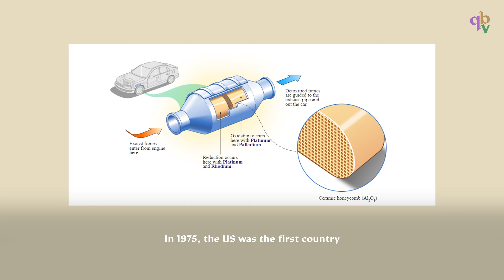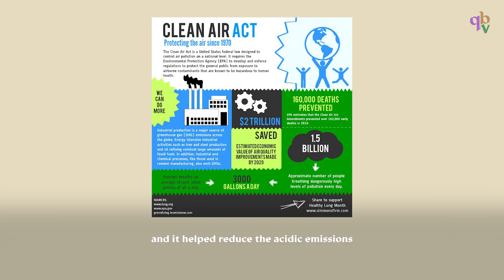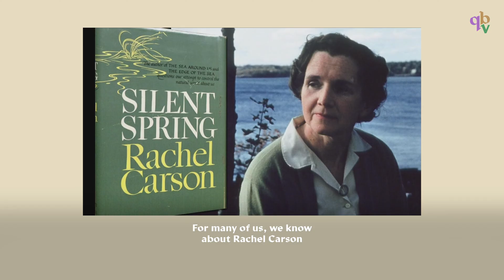Five Environmental Problems We Fixed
Environmental problems we fixed in the United States. Can climate solutions happen, or are they foreign from what we see today?

Let's take a look back at the context.

The United States has faced numerous environmental challenges throughout its history, yet persistent activism, legislation, and innovation have led to significant progress in addressing these issues. These successes demonstrate the power of collective action and informed policy, inspiring further efforts to combat ongoing environmental concerns.

Todays problems we face today are very grave, from climate disasters increasing and decimating communities, we have to find ways to mitigate and adapt to the effects of climate change.